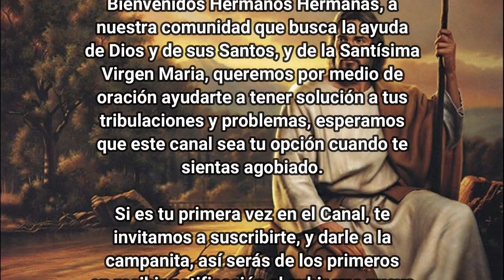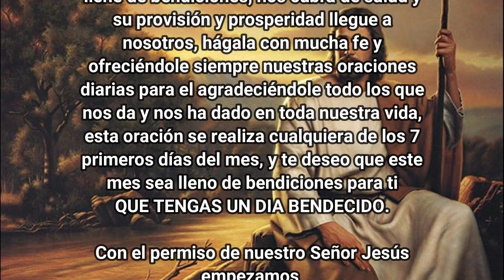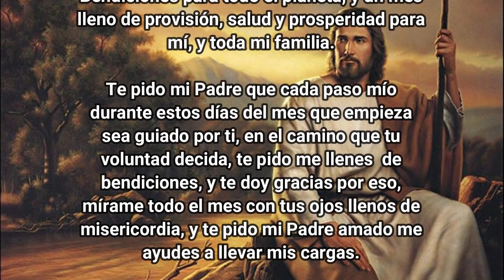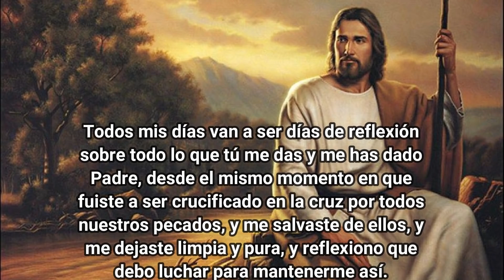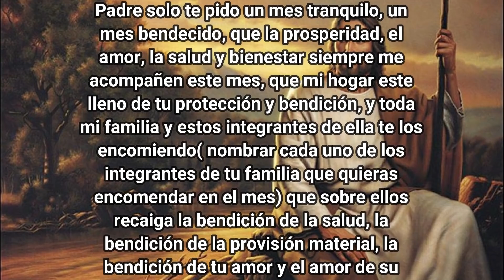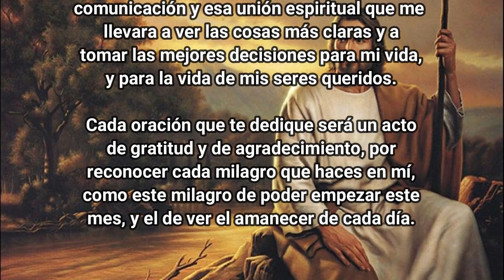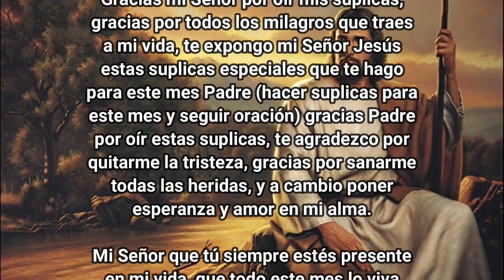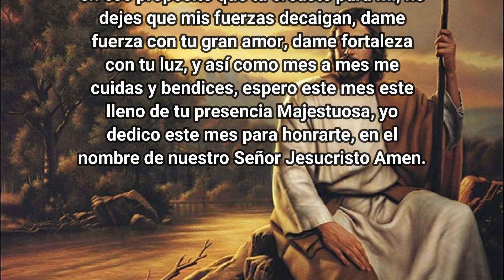ORACION PODEROSA Y MILAGROSA QUE BENDECIRA TU MES DE NOVIEMBRE Y TRAERA MILAGROS ¡¡NO FALLA!!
Hoy vamos a realizar, una oración que nos pondrá en comunicación espiritual con nuestro Padre, en el cual le estamos pidiendo en este mes nuevo que empieza, nos llene de bendiciones, nos cubra de salud y su provisión y prosperidad llegue a nosotros, hágala con mucha fe y ofreciéndole siempre nuestras oraciones diarias para él, agradeciéndole todo lo que nos da y nos ha dado en toda nuestra vida.
Esta oración se realiza cualquiera de los siete primeros días del mes, y te deseo que este mes sea lleno de Bendiciones para ti.